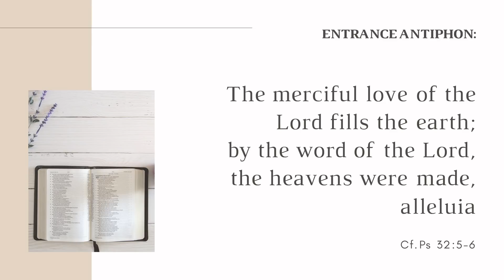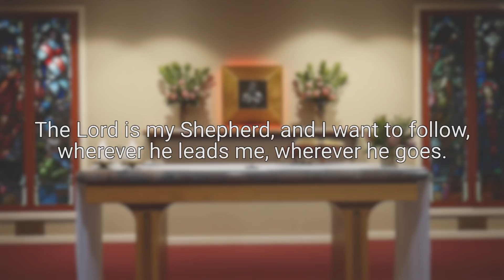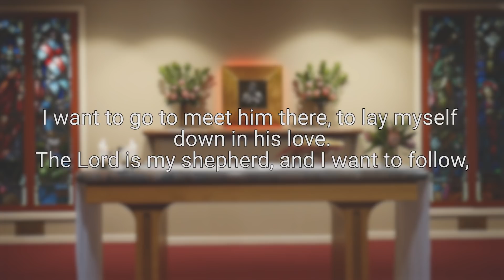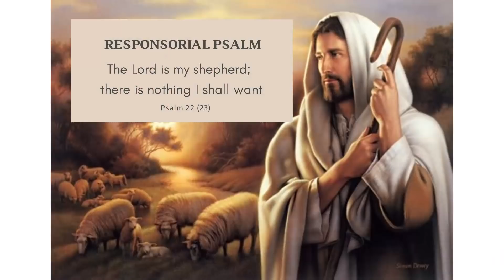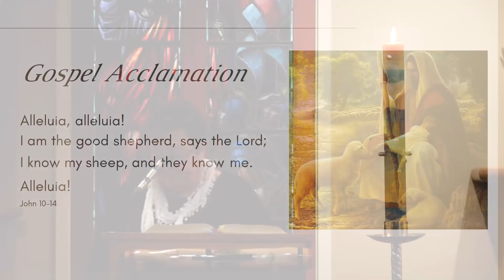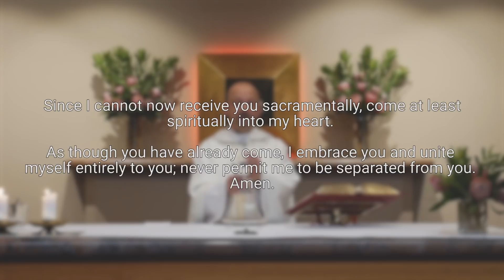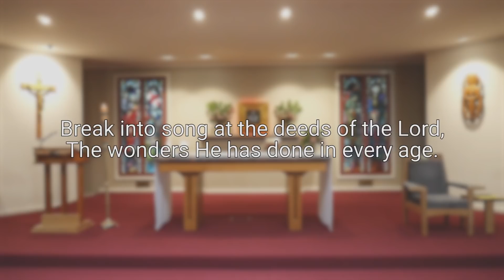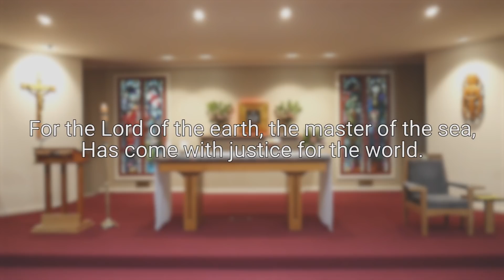4th Sunday of Easter | Good Shepherd Sunday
Fr Andrew Jekot, from St Mary of the Cross Parish, Mordialloc and Aspendale, presenting mass for the Fourth Sunday of Easter 2020 and Good Shepherd Sunday.